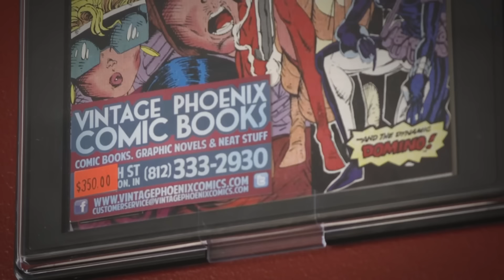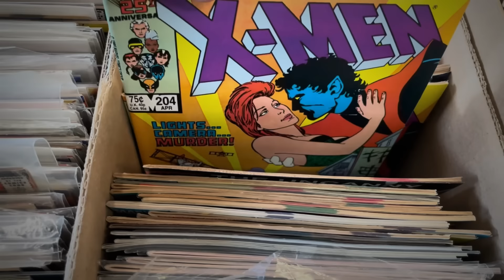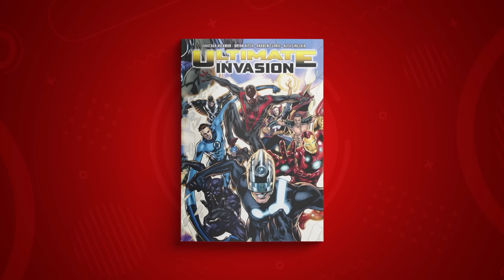Cómo fracasó el Universo Ultimate de Marvel - The Top Comics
Descarga Honkai Star Rail en tu celular, PC o PS5 y utiliza el código: 2AQA294J5R37 para obtener beneficios. Los datos de tu juego se comparten en todas las plataformas.

Repasamos toda la historia dle universo Ultimate de Marvel, cómo nació y cómo fracasó. Desde el nacimiento de Miles Morales y Maker hasta una nueva versión con un nuevo Peter Parker.